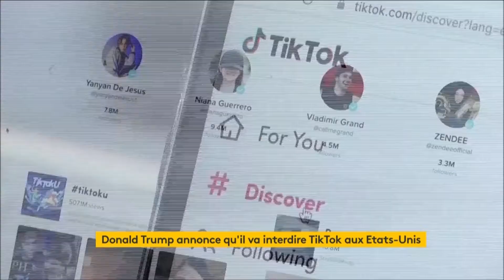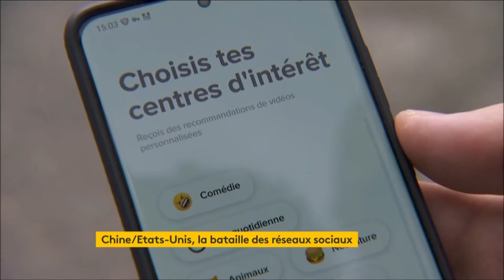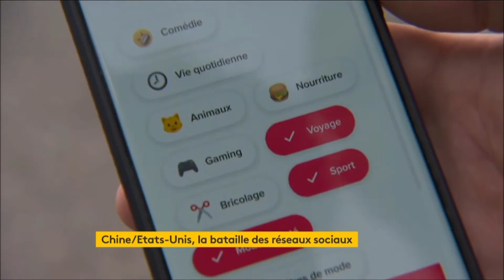♪ Faut-il avoir peur du réseau social de TikTok ?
L’application fait fureur en Chine chez les jeunes, tandis que Donald Trump affirme qu'elle serait une menace pour la sécurité nationale. Faut-il avoir peur de ce réseau social qui fait fureur chez les jeunes ?

Des images d’un couple ou des copines qui dansent ensemble, diverses parodies entre adolescents... Comment de telles vidéos, apparemment inoffensives, peuvent-elles inquiéter le président de la première puissance mondiale ? L’application TikTok, très populaire auprès de la jeunesse, est censée être interdite aux États-Unis, depuis le samedi 1er août, même si elle fonctionne toujours lundi 3 août. Donald Trump assure en effet qu’elle présenterait des risques pour la sécurité nationale. Est-elle techniquement différente des autres comme Facebook, Twitter ou Instagram ?

Des risques pour la vie privée et les données personnelles
"L’application TikTok a accès à tout ce qui est contenu multimédia, que ce soit l’audio, la vidéo – dont la caméra frontale- mais aussi au carnet d’adresse et l’ensemble du stockage du téléphone", explique Bastien Bobe, directeur technique Europe du Sud de la société Lookout. Selon lui, "TikTok, même si elle s’améliore, présente encore des risques en termes de gestion de la vie privée et des données personnelles de ses utilisateurs".

Donald Trump part en guerre contre le réseau social Tik Tok
Le très populaire réseau social Tik Tok pourrait être interdit aux États-Unis. Donald Trump l’accuse d’avoir transmis des informations confidentielles à la Chine.

Les tensions entre la Chine et les États-Unis ont franchi une nouvelle étape samedi 1er août. Le président américain Donald Trump a annoncé à des journalistes qu’il souhaitait interdire dans le pays l’utilisation du réseau social Tik Tok. Ce dernier est suspecté d’avoir transmis des informations confidentielles à la Chine.

Tik Tok réfute les accusations
Face à la polémique, le PDG de Tik Tok Kevin Mayer a pris la parole pour contester la version de la Maison Blanche. "Nous ne sommes pas politiques, nous n’acceptons pas de publicité politique et nous n’avons pas d’agenda", assure-t-il. Donald Trump est parti en conflit avec le réseau social depuis que certains utilisateurs s’étaient massivement inscrit à un de ses discours à Tulsa en juin dernier pour finalement ne pas s’y rendre, laissant vide de nombreux gradins. Un événement qui a engendré la colère du président américain.

On y partage des vidéos et de la musique. L’application chinoise TikTok a été qualifiée par Donald Trump de menace pour la sécurité nationale. Le président américain a interdit son utilisation aux États-Unis, mais elle continue de fonctionner.

Des couples qui dansent, des amis qui tournent des parodies avec du papier-toilette. Comment de tels contenus peuvent-ils inquiéter le président des États-Unis ? L’application TikTok, très populaire auprès de la jeunesse, est censée être interdite aux États-Unis même si elle fonctionne toujours. Donald Trump affirme que cette application chinoise est une menace pour la sécurité nationale. "L’application TikTok a accès à tous les contenus multimédias, selon un expert en technologie. Les caméras frontale et externe, le micro, le carnet d’adresse, le stockage. Elle peut représenter un danger pour la vie privée et les données personnelles des utilisateurs."

Les Américains souhaitent avoir la main
L’application dispose d’une masse de renseignements sur les individus : leurs préférences, leur mode de vie, une mine d’informations commerciales. Le problème, c’est que TikTok est basé en Chine, et que les États-Unis souhaitent exercer le même contrôle que sur les autres applications du type Facebook et Instagram. Le géant Microsoft pourrait racheter la branche américaine de Tik Tok, ce qui pourrait rassurer le gouvernement.